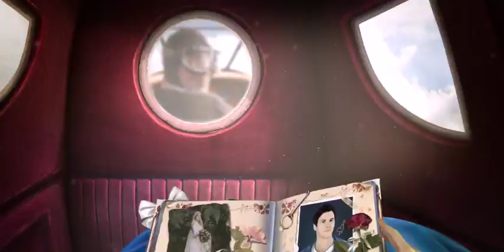Sable Maze Forbidden Garden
Your parents always told you to stay away from the mysterious hedge maze behind their house… and you’re about to find out why. On the eve of your wedding, your fiancé, Ryan, is kidnapped by a mysterious force and dragged straight to the heart of the maze – or so it seems.